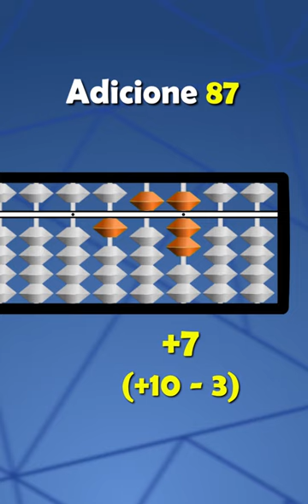Adição no soroban: veja COMO SOMAR 67 + 87 em MENOS de um MINUTO | Ajuda Aí, Professor!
Aprenda a somar 67 + 87 no soroban neste vídeo curto e fácil.

Veja como utilizar as técnicas corretas e os movimentos precisos para chegar ao resultado de 154 de forma rápida e eficiente.

Se você está aprendendo a utilizar o soroban ou simplesmente quer aprimorar suas habilidades, este vídeo é perfeito para você.